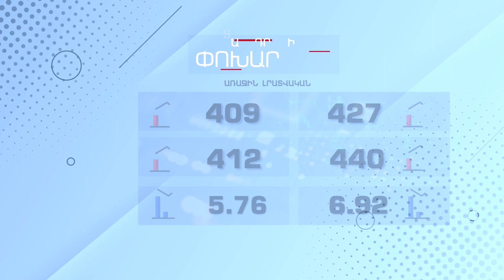Տարադրամի փոխարժեք - Հուլիսի 8, 2022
1in.am Armenian News & Analyses.